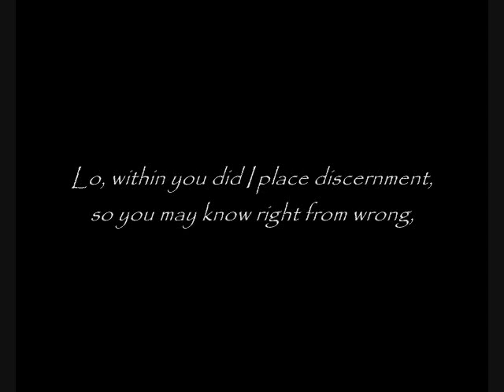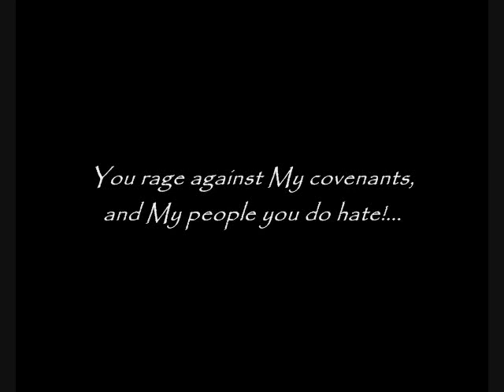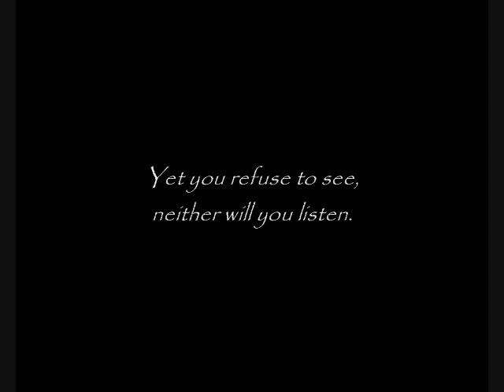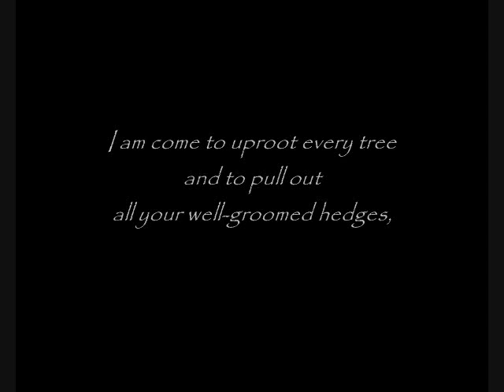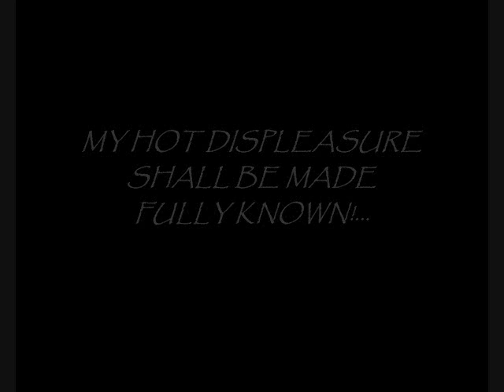WARNING OF COMING END TIMES AND TOTAL ANNIHILATION: "THE BREACH" - TrumpetCallofGodOnline.com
God STILL Speaks! Prophecy from YaHuWaH: "The Breach"

TEXT EXCERPT:

The cause of the needy and the widow you have not known, and from the fatherless you withdraw your hand. You have forsaken and murdered the innocent!... Your feet stand in pools of their blood! Your sins gather in strength; night and day they increase and testify to your demise. The stain of death covers you, the pit beckons you... Behold, the gash is severe, the wound incurable.
Behold, a fissure has formed beneath your feet, the gap widens quickly. Lo, in the midst of you a great valley has emerged, deep darkness and death spreads forth in every direction... Multitudes of dead and dry bones dwell there! Yet you refuse to see, neither will you listen. For you have loved the sound of wailing; and the silence of death, it pleases you.

Therefore, thus says The Lord... FALL!

Hear The Word of The Lord: I HAVE COME TO BREACH THE WALL! I am come to tear down your towers and break apart your cities! I am come to uproot every tree and to pull out all your well-groomed hedges, to stomp upon all these briars and thorns, which spread across the land! I am come down to break apart every foundation!... TO SHATTER IN PIECES!

Thus says The Lord, against the churches of men: I shall splinter all your wooden houses, and the pieces thereof shall lodge beneath your well-manicured fingers... Festering, until your sores ooze in the midst of your discoloration. I am come forth to break off the bones! Pestilence comes forth to gnaw off your dead fingers, to devour all these dead members!

Peoples of the Earth, hear the word of The Lord:

I AM RISEN UP IN MY ANGER! LO, I AM COME DOWN IN RECOMPENSE!

MY HOT DISPLEASURE SHALL BE MADE FULLY KNOWN!...

Says YaHuWaH Elohim Tz'va'ot Asher Hayah V' Hoveh V' Yavo.